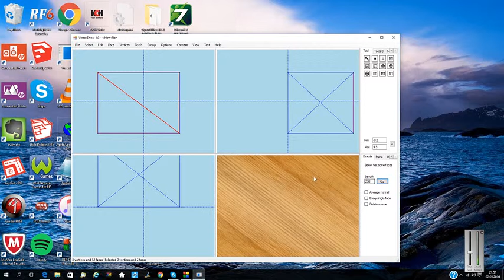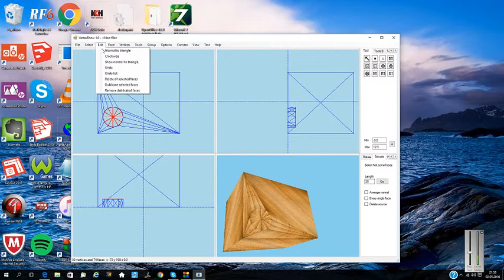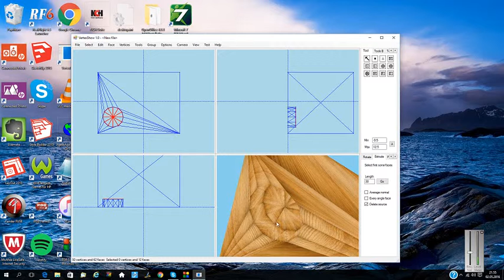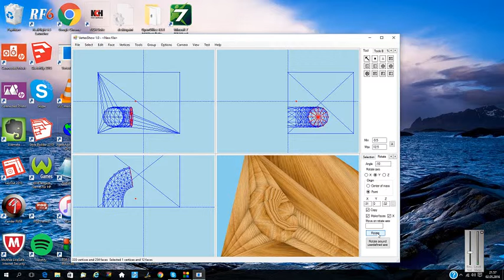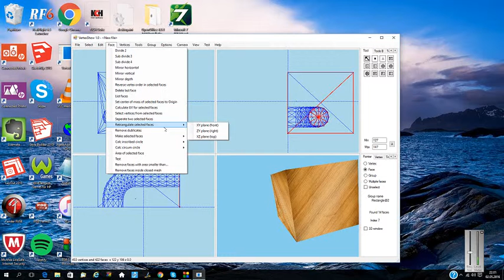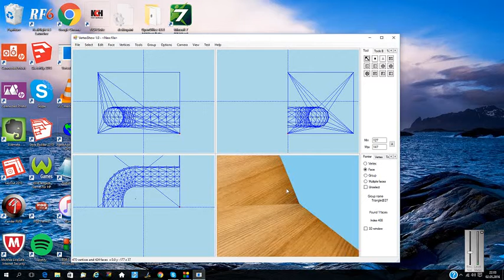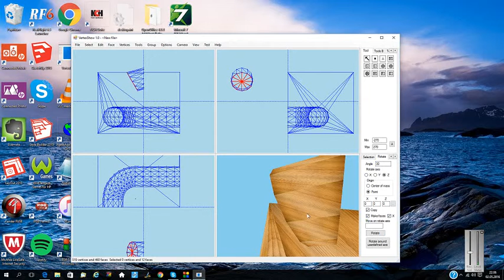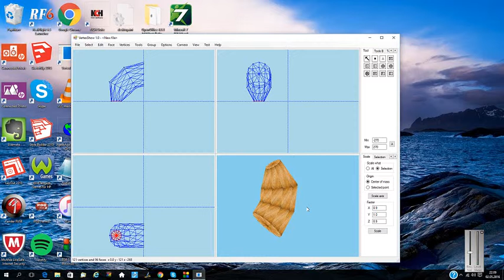VertexShow News 02-05-2016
More about extruding